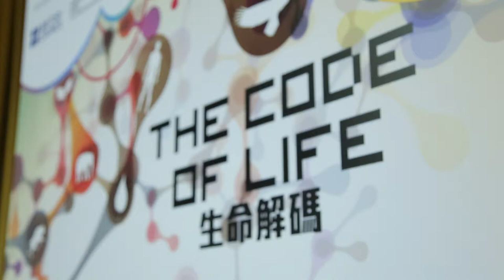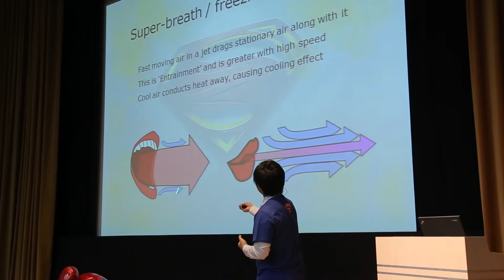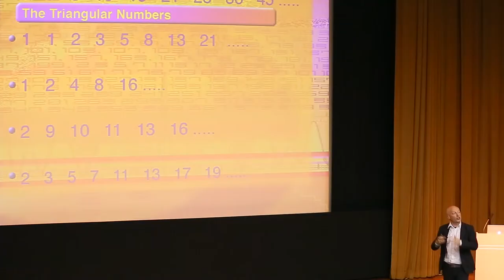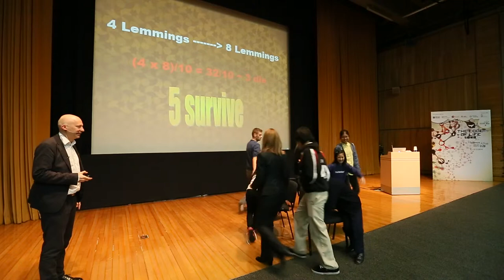Science Alive 2014 - Science Interactive Lectures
Speakers:
Dr Turi King, University of Leicester
Dr Christopher See, HKU
Dr Nathalie Pettorelli, Zoological Society of London
Prof Marcus du Sautoy, University of Oxford